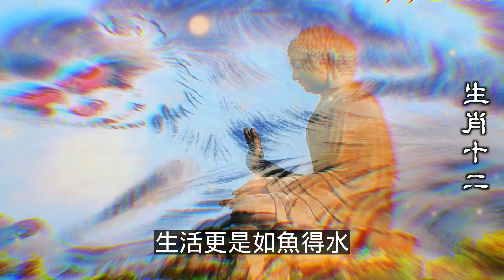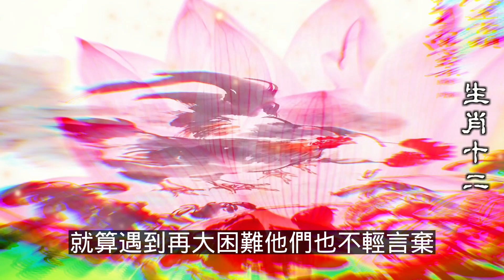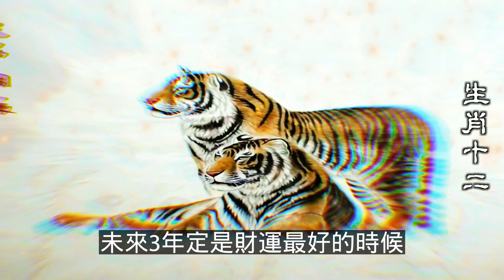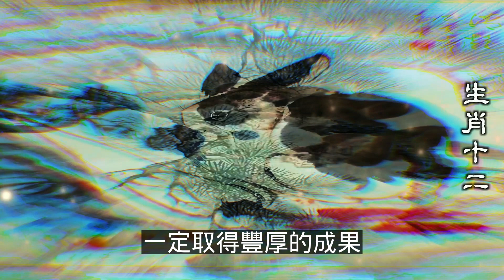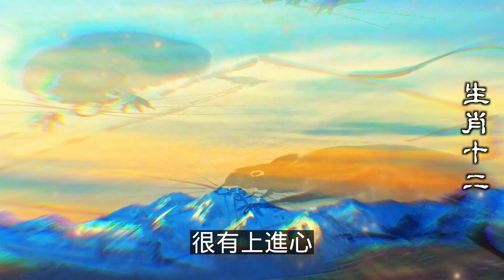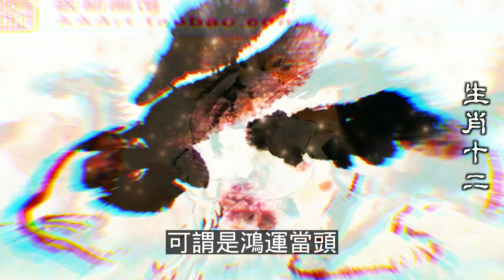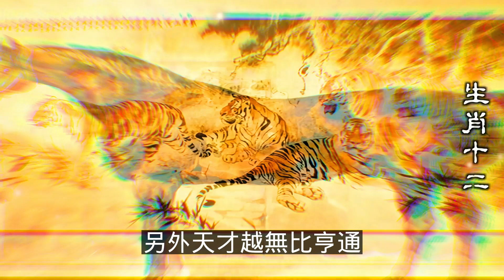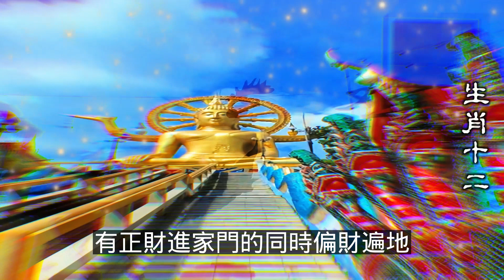天生忙苦命，一輩子不得閒的五大生肖，2023年12生肖运势，預測十二生肖（鼠、龍、猴、兔）晚年生活悠閒的五大生肖，生肖運勢（牛、蛇、雞、豬）生肖運勢（虎、馬、狗、羊）生肖運程